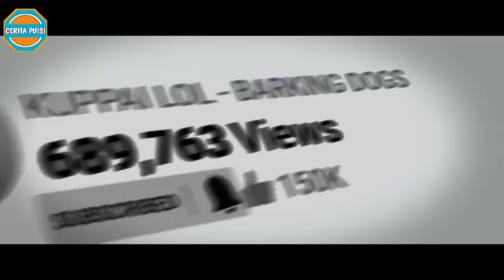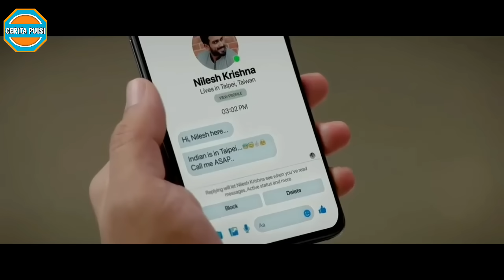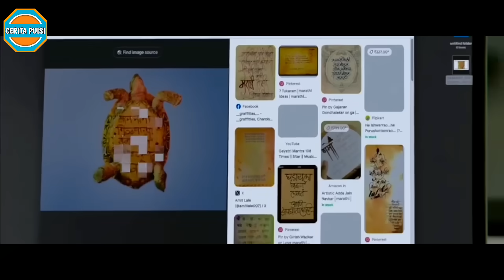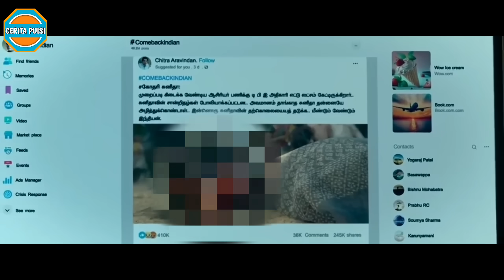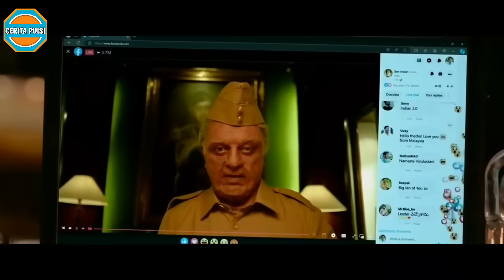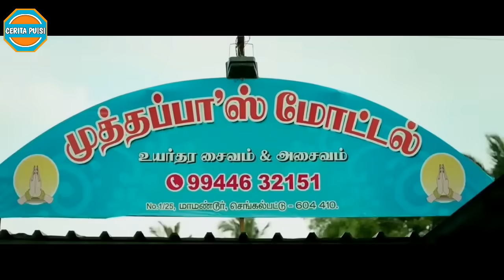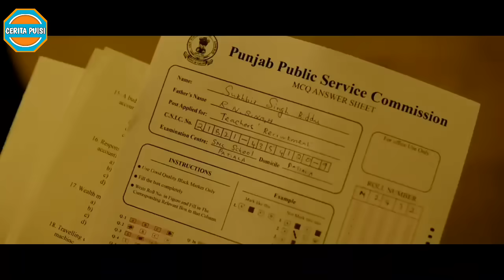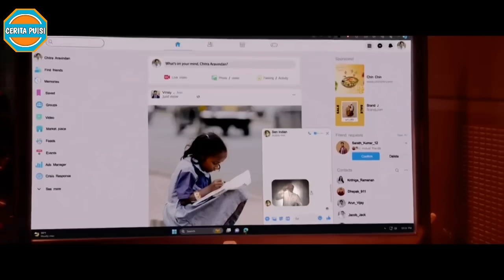Senapati Kembali Beraksi || Alur Cerita Film India Terbaru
Assalamu'alaikum Sahabat Cerita Puisi tercinta. Film ini kelanjutan dari bagian pertama. Selamat menonton yaaa...